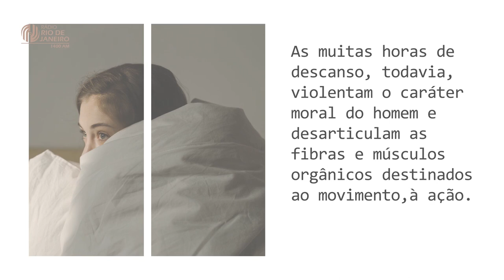O Repouso - Projeto Vida Feliz I 28.04.2021